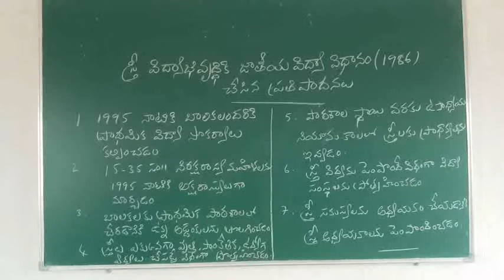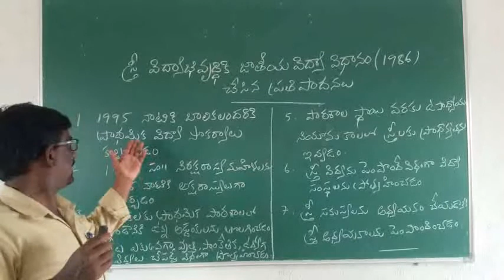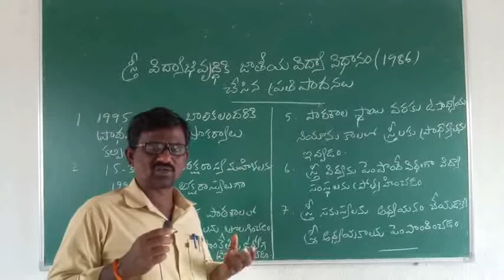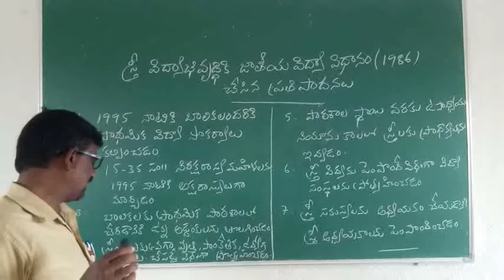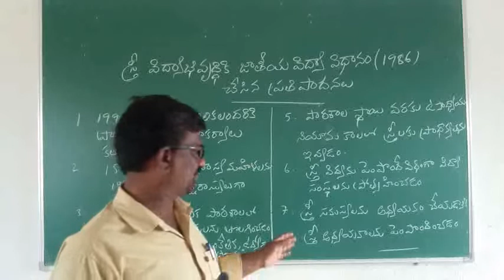B.Ed : IV - Semester :: స్త్రీ విద్యాభివృద్ధికి జాతీయ విద్యావిధానం ( 1986) చేసిన ప్రతిపాదనలు